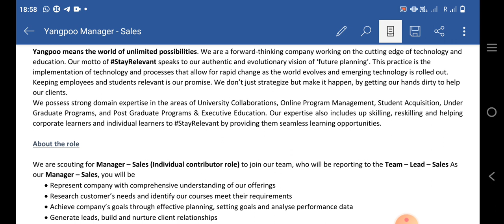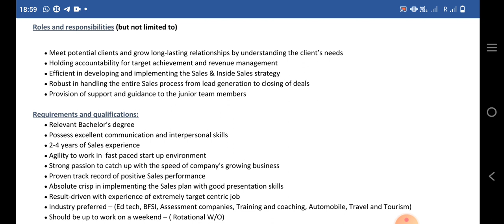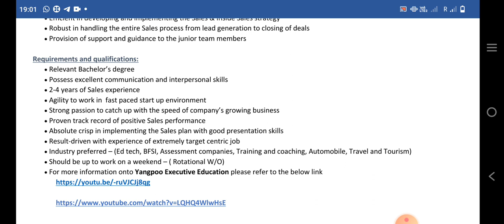Yangpoo Job Vacancy | Yangpoo Executive Education | Edtech Jobs | Yangoo Career | Private Jobs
Sumit Zone